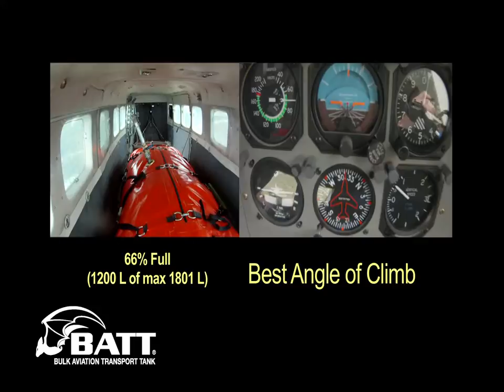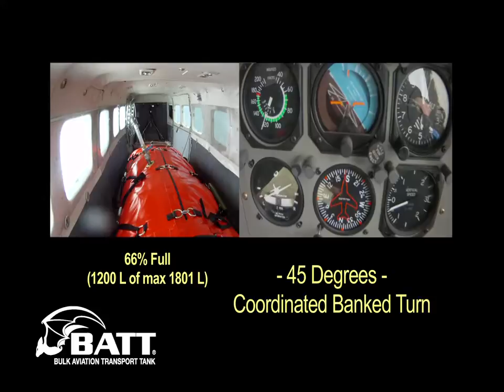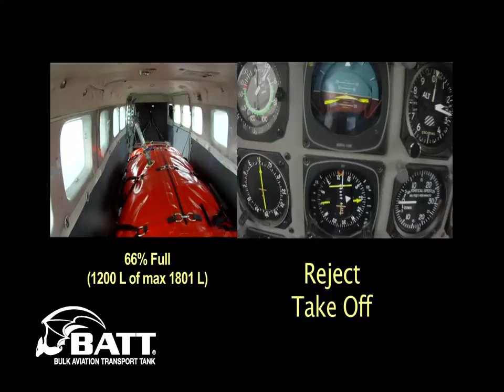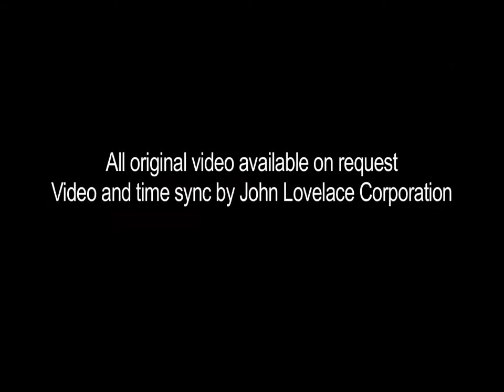Reduce remote site fuel hauling costs by 50 per cent.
Award-winning new aviation tank reduces fuel hauling costs by nearly 50 per cent.  Watch it's performance and stability during testing using a Caravan aircraft.

With many commercial operations located in remote areas with little infrastructure, fuel supply becomes a critical commodity.  For the past few decades, the most common solution was to fly bulk fuel in using drums that were never designed for aircraft interiors.  Once the fuel was offloaded into storage containers, the same aircraft then departed with empty drums as its "non-paying" cargo.

Understandably, this empty return flight doubled the actual cost of fuel delivery simply because the aircraft could not be utilized for any other cargo.  Fortunately, that's all changed with the launch of a new award-winning product, the Bulk Aviation Transport Tank (BATT).

Using the BATT, once the fuel is offloaded, the tank is simply folded or rolled up for storage.  This advantage cuts the cost of fuel delivery by almost 50% and speeds up operations by allowing the aircraft to carry cargo, such as core samples, out on the return flight.

Building the BATT

As the world's first collapsible, double-walled, baffled aviation tank, the BATT took a number of months to develop and was first deployed in 2010 for use by South America's Columbian law enforcement.  Manufactured by SEI Industries Ltd., BATTs are made from two main components: a heavy duty, abrasion-resistant outer tank (with a built-in strapping system that also serves as secondary containment) and a baffled inner tank.

Although, in the past, only fuel drums were allowed to transport fuel without special permits, today, SEI Industries is proud to be the first company to receive a Transportation of Dangerous Goods Equivalency Certificate (SA 10638) from Transport Canada allowing the BATT to be used without special permits for the transportation of fuels.  The company is also pursuing FAA and ICAO approval for the BATT.

The BATT comes in a range of sizes to fit various aircraft.  Currently, the DC-3 (1150 USG), MIL-17 (1150 USG), Cessna Caravan (475 USG), AN26 (1800 USG), AN32 (1800 USG) and Twin Otter (630 USG) models are available.  Future sizes will accommodate the DC-6, Bell 412 and Hercules aircraft.